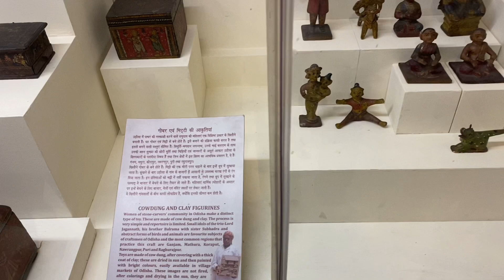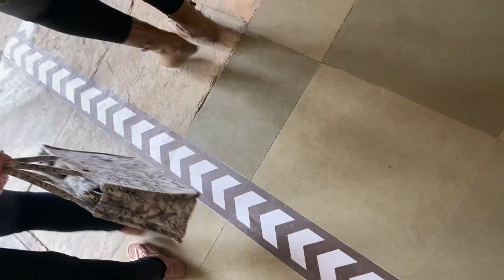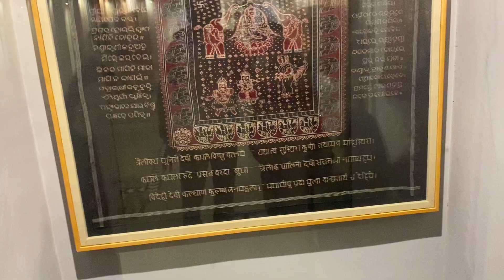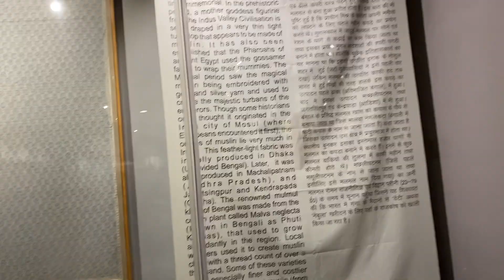Aaj Gaye art and craft museum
This video purpose only entertainment or nothing esle or not hurt some one or other thing